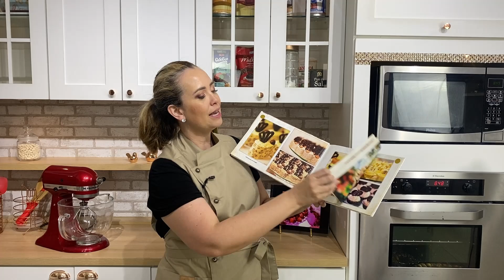QUEM ARRUMA A MESA DOS DOCES FINOS?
Confeiteira, você ainda não conseguiu executar o serviço da organização da mesa de doces?

Sei que em alguns lugares tem uma cultura diferente, mas cabe a você conseguir educar o seu público que essa é uma função que você pode exercer com maestria.

Vem comigo, que nesse vídeo vou te dar algumas dicas de como conseguir isso.